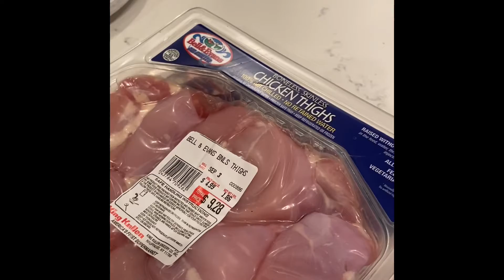Crockpot Chicken Cacciatore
Crockpot Lean and Green Chicken Cacciatore!